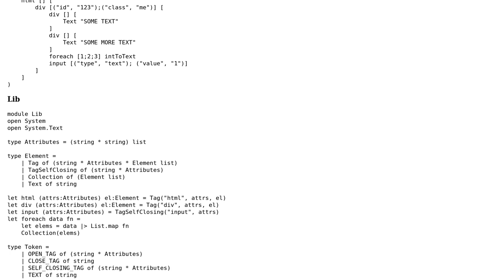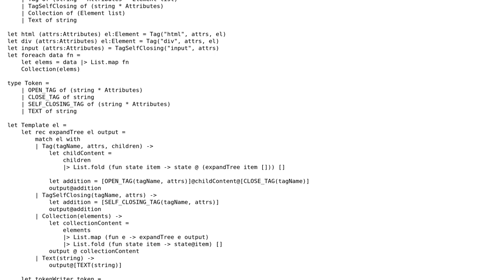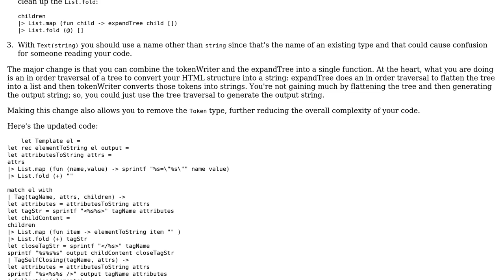Code Review: Basic templating engine in F# using F# syntax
With thanks & praise to God, and with thanks to the many people who have made this project possible! | Content (except music & images) licensed under CC BY-SA | Music | Images & others | With thanks to user Jamal user egerhard user Andy Hunt and the Stack Exchange Network Trademarks are property of their respective owners. You are responsible for your own actions.